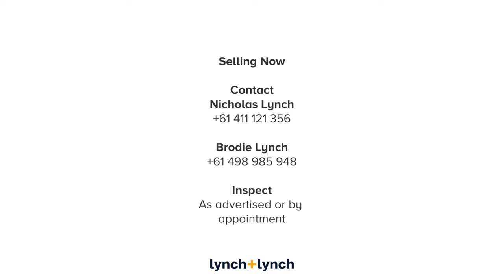32 Bath Street, Mornington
A statement of light-filled style on the gentle taper of Beleura Hill, this outstanding residence transcends all expectations with its desirable and effortless lifestyle offering. Its reimagined facade opens to a sunlit living and dining zone with a trimming of expansive glazing and herringbone Oak floors beside a sophisticated kitchen and butler’s pantry where natural stone counters and detailed joinery conceal integrated appliances. Walls of bi-fold doors connect with a skylit alfresco and BBQ kitchen area, taking in scenes over the cultivated rear gardens.